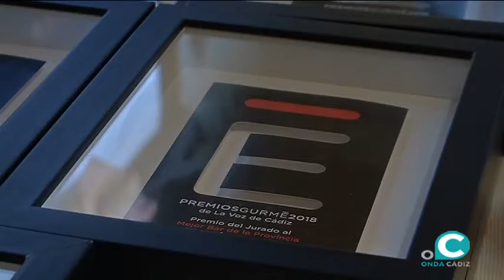El Casino Gaditano acoge la edición 2018 de los Premios Gourmet del periódico La Voz